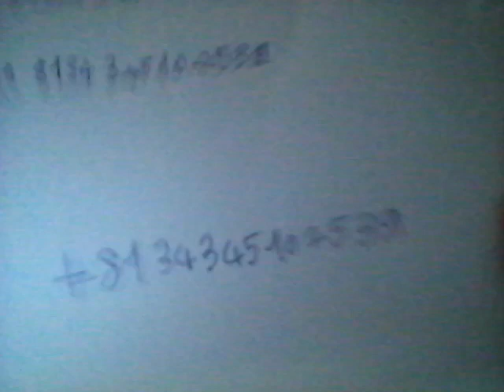Le Numéros du démon Momo